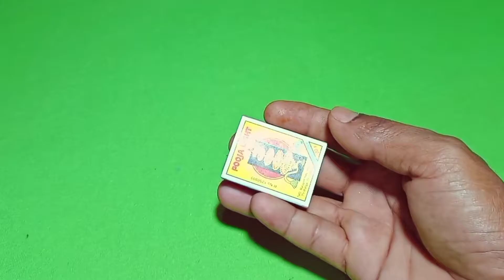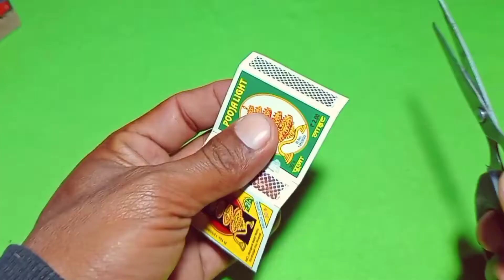6 SIMPLE INVENTIONS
rehan short video yahan per Kiya kiya upload hota hai, free energy, video unboxing video, all electric experiment video, mini water pump, LED light, DC motor, all electronic experiment video